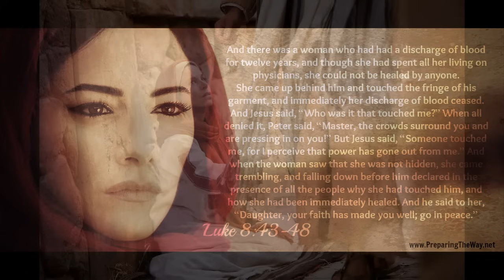Woman with the issue of blood - Nigerian song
Artist     :  Bro Ifeanyichukwu Onyeachonam and The Heavenly Lovers Club
Album    :  Sing Unto The Lord Vol. 1
Country :   Nigeria
Genre    :  Gospel
Label     :  Super Int Music Agency
Track 03: The Woman With Blood